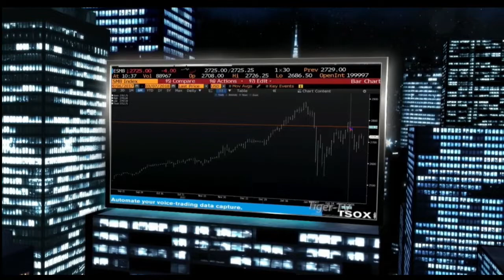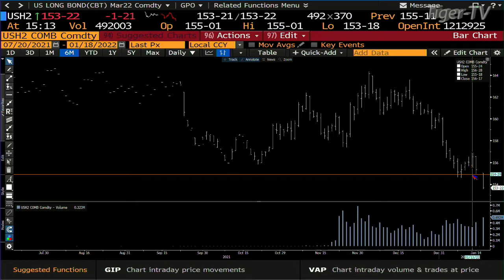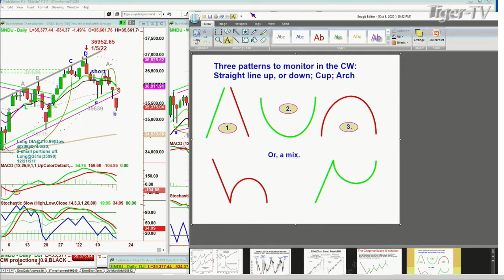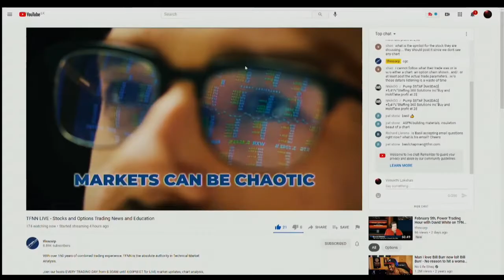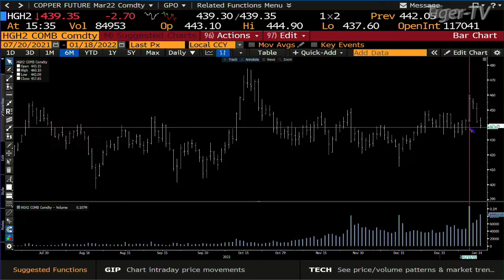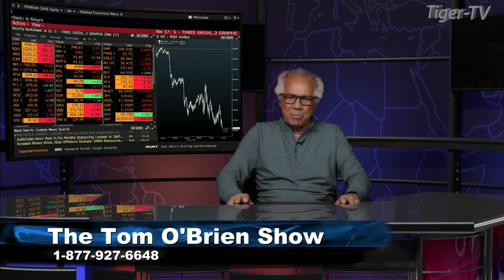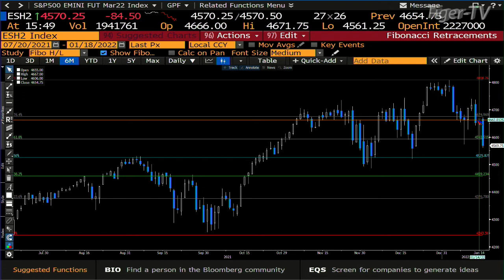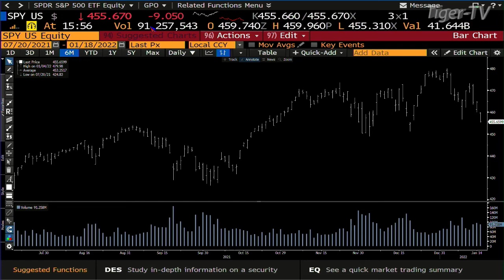January 18th, Tom O'Brien Show on TFNN - 2022